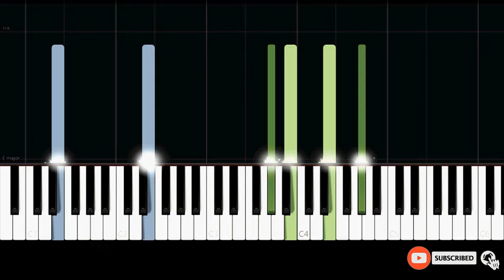Ed Sheeran - Photograph (Intermediate Piano Tutorial)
✨ Intermediate Piano Tutorial/How to play the song "Photograph" by "Ed Sheeran".

And you won't ever be alone

And is the only thing we take with us when we die

Time's forever frozen still

That's okay, baby
Only words bleed

So you could fit me
Inside the necklace you got

Well, that's okay, baby
Only words bleed